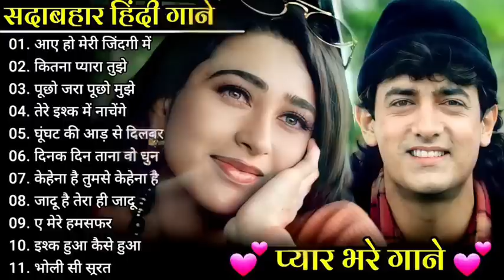Hindi_Sad_Songs_-प्यारमेंबेवफाईकासबसेदर्दभरागीत|हिन्दीदर्दभरेगीत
90's 80's Songs 💗💗 सदाबहार गाने Evergreen Songs || Udit Narayan & Alka Yagnik Songs 80's70's90's सदाबहार हिंदी गाने 🌹 अलका याग्निक सॉन्ग 💖 कुमार सानू गीत 💔 Purane Gane mp3 . अलका याग्निक सॉन्ग 💔 80's70's90's सदाबहार पुराने गाने 🌹 Alka Yagnik Best Song 💖 कुमार सानू गीत . सदाबहारपुरानेगाने​ hindisadsongs​ 90severgreen​ _-_-_-_-_-_-_-_-_-_-_-_-_-_-_-_- Songs List :- -_-_-_-_-_-_-_-_-_-_-_-_-_- Hindi_Sad_Songs_-_प्यार_में_बेवफाई_का_सबसे_दर्द_भरा_गीत_|_हिन्दी_दर्द_भरे_गीत_|_90s_Evergreen_Songs बेवफाई के सबसे दर्द भरे गाने, हिंदी सैड सॉन्ग सुपरहिट, दिल को छू जाने वाले गीत, जूकबॉक्स MP3, सदाबहार ओल्ड गाने, super hit sad songs, Hindi Bollywood songs, all Bollywood songs, very sad songs, हिंदी बॉलीवुड सोंग्स सैड, 90s Evergreen, कुमार सानू अलका याग्निक उदित गीत, मेरे दिल को छुआ भारतीय, Hindi sad song superhit, Kumar Sanu Alka Yagnik Udit Narayan sad songs अलका याग्निक उदित नारायण, अलका याग्निक सॉन्ग, अलका याग्निक कुमार सानू, अलका याग्निक सोंग, अलका याग्निक सोनू निगम के गाने, अलका याग्निक भजन, अलका याग्निक उदित नारायण सॉन्ग, अलका याग्निक के गाने वीडियो, अलका याग्निक का गाना, अलका याग्निक वीडियो सॉन्ग, अलका याग्निक aur kya, अलका याग्निक ab tumhare hawale watan, अलका याग्निक aa jaana aa jaana, अलका याग्निक akhiyaan milaoon kabhi from raja, अलका याग्निक age, अलका याग्निक bhangda paale, अलका याग्निक budhi ghodi lal lagam, अलका याग्निक chand ke paar chalo, अलका याग्निक chunri, अलका याग्निक chhule chhule, उदित नारायण अलका याग्निक dj, कुमार सानू अलका याग्निक dj, अलका याग्निक ektu लज्जा chokhe ektu लज्जा mukhe, अलका याग्निक family, अलका याग्निक gali mein aaj chand nikla, अलका याग्निक hanuman chalisa, अलका याग्निक hum pyaar hain tumhare, अलका याग्निक itna main chahoon tujhe, अलका याग्निक i love you, अलका याग्निक idhar chala main udhar chala, अलका याग्निक judaai judaai pt 2, अलका याग्निक janina kemone, अलका याग्निक jaaneman jaane jaan, अलका याग्निक kothe upar kothari, अलका याग्निक kyaa dil ne kahaa, अलका याग्निक kuch kuch, अलका याग्निक khali dil nahin jaan bhi hai, अलका याग्निक kudiyan shaher diyan, अलका याग्निक khamoshi hai ek baja hai b, अलका याग्निक kabhi bhula kabhi yaad kiya, अलका याग्निक ladki badi anjani hai, अलका याग्निक mp3 सॉन्ग, अलका याग्निक mp3 डीजे, कुमार सानू अलका याग्निक mp3, सोनू निगम अलका याग्निक mp3 सॉन्ग, उदित नारायण अलका याग्निक mp3 गाने, उदित नारायण अलका याग्निक mp3, कुमार सानू अलका याग्निक mp3 गीत, मोहम्मद अजीज अलका याग्निक mp3, मोहम्मद अजीज अलका याग्निक mp3 गाने, कुमार सानू अलका याग्निक mp3 गाना, अलका याग्निक nadeem-shravan के गाने, अलका याग्निक o jaana, अलका याग्निक o rey chhori, अलका याग्निक pyar karte hai hum (jhankar), अलका याग्निक pyar hamein pyar tum, अलका याग्निक ruk majnu, अलका याग्निक ram lakhan duno bhaiya, अलका याग्निक rabba mere rabba, अलका याग्निक song, अलका याग्निक sad song, अलका याग्निक tujhe yaad na meri aayee, अलका याग्निक tum dil ki dhadkan mein, अलका याग्निक tum dil ki dhadkan mein-duet, अलका याग्निक tere mere pyar mein, अलका याग्निक tujhko hi dulhan banaunga, अलका याग्निक thare vaste re dhola, अलका याग्निक tune mujhko, अलका याग्निक udte बादल से पूछो जेडी, अलका याग्निक udja गोभी kawan जीत, अलका याग्निक wadiye ishq se, अलका याग्निक yeh jeevan jitni bar mile, अलका याग्निक yeh hare kaanch ki choodiyan, अलका याग्निक yeh neeli peeli choodiyan, अलका याग्निक yeh silsila hai pyar ka, अलका याग्निक zindagi main tujhi pe lutaunga, अलका याग्निक zara dekh mera deewanapan, अलका याग्निक 2019, अलका याग्निक सॉन्ग 2019, अलका याग्निक सॉन्ग